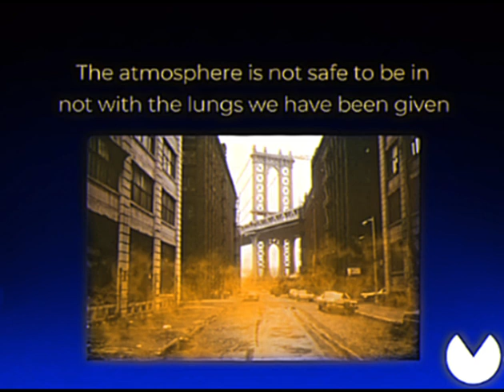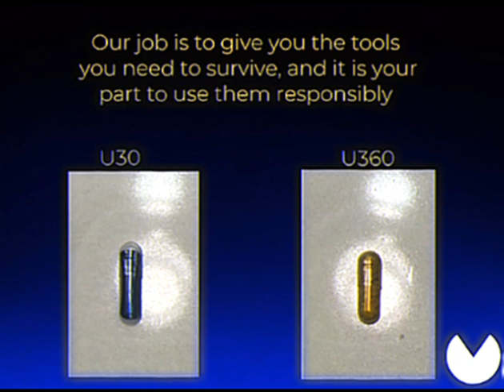UTO - UBESYLL | DA Cinematic Arts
A Short Ad for a Dystopian World, Created by Luis Martinez